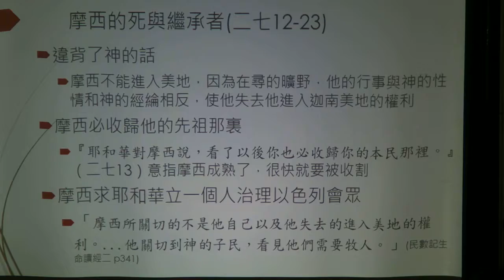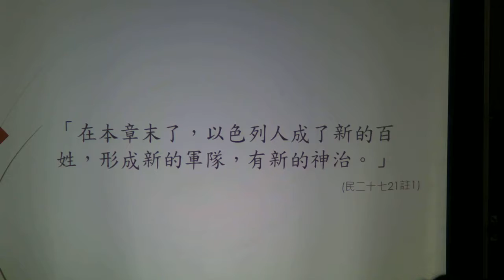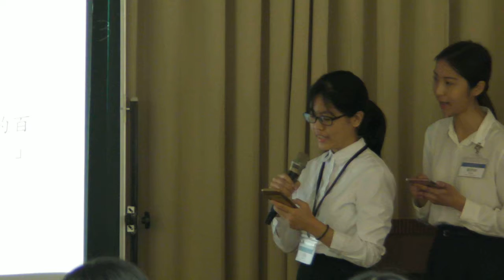2019南高屏一周成全 民數記展覽三 3